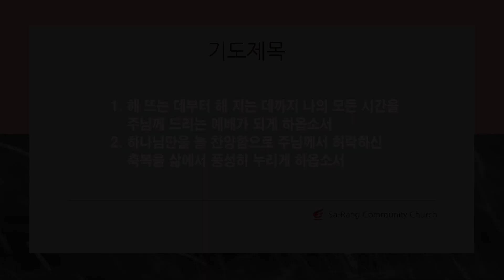오늘의 만나 10월 7일 수요일